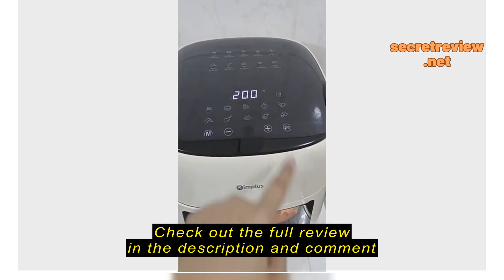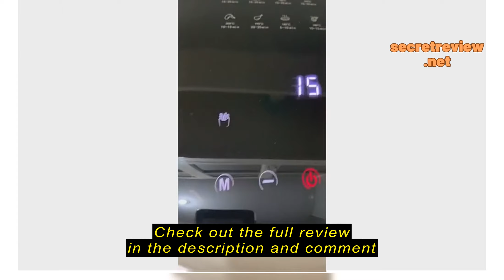Review Simplus Visual Air Fryer 6L Large Capacity with Touch Screen KQZG018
Simplus Visual Air Fryer 6L Large Capacity with Touch Screen KQZG018